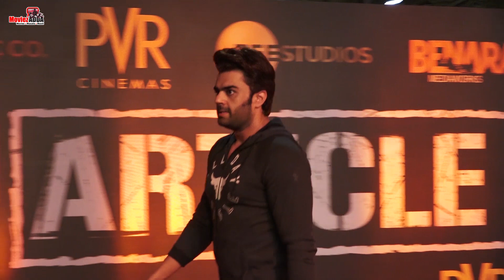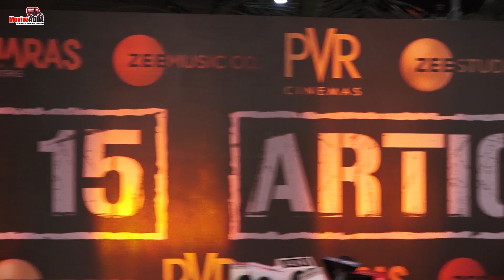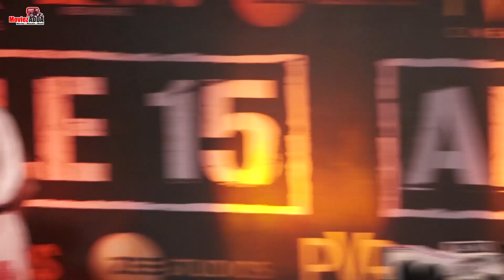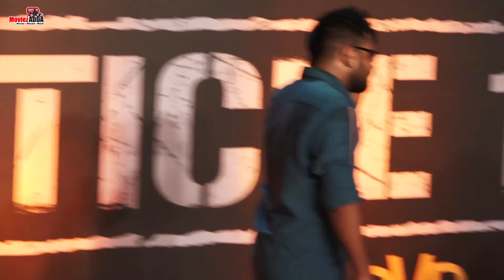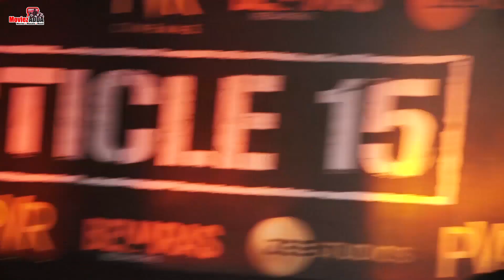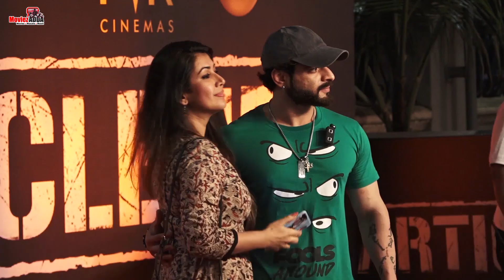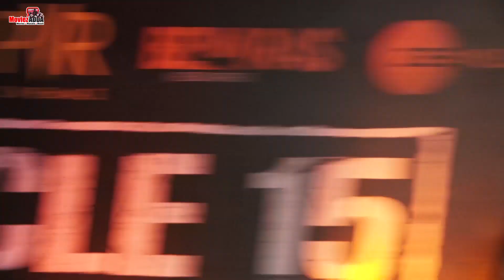Celebs At Special Screening Of Ayushmann's Article 15 Movie | Shahrukh Khan, Tabu, Sunil Shetty